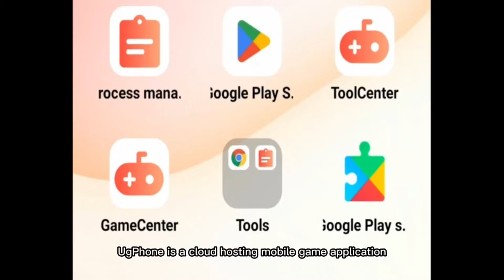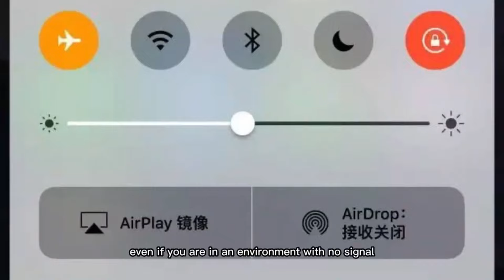AFK Journey : รีวิว ลิลลี่เมย์ เลอเลิศ ธนู +3 เก่งขึ้นแค่ไหน คุ้มค่าที่ลงทุนเปิดมั้ย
เติมเงิน AFK Journey ผ่าน Codashop รับคริสตัสมังกรเพิ่ม 5% ทุกยอดการเติมเงิน

รวมโค้ด AFK Journey
AFKJN2024
PLUTOMALLEXTRA5%
MARKIJOURNEY
AFKJomedetou
AFKJCREATOR
AFKJCOMMUNITY
PLAYAFKJOURNEY
AFKJRPG888
AFKJPC
AFKJ8888
AFKJ9999
AFKJoshikatsu
GIFT4YOUAFKJ
AFKJGIFT2024

AFK Journey ผจญภัยโลกแฟนตาซี Open World RPG แบบเบาๆ เกมเปิด 8 ส.ค. 2024 ลงทะเบียนได้แล้ววันนี้

ติดตามช่องทาง Offical ของ AFK Journey

แอปเช่ามือถือคลาวด์ คลิ๊กลิงค์โหลดได้เลย：
หรือสามาาถโหลดผ่าน Google Play อย่าลืมใส่โค้ต：level5
ใส่โค้ตจะได้รับส่วนลด20บาท/ครั้ง หรือสามารถแลกเวลาฟรีได้！！👇

ชื่อบัญชี : เศรษฐพงศ์  คงพ่วง
ธนาคารกรุงไทย : 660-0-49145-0